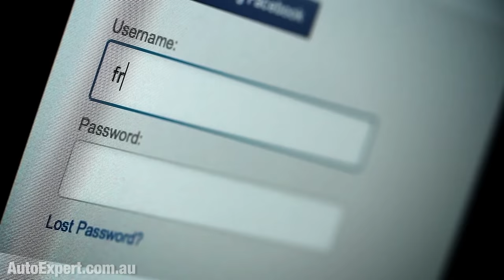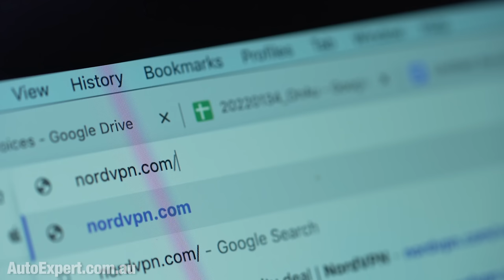How to choose the right medium SUV (the complete guide) | Auto Expert John Cadogan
Find out more about novated leasing - the cheapest way to own any EV:

NOTE: This is version 2 of this report. I had to re-cut it to fix some factual errors that some commenters pointed out in version 1. Sorry about the inconvenience there. I do try, but I don't always get it right.